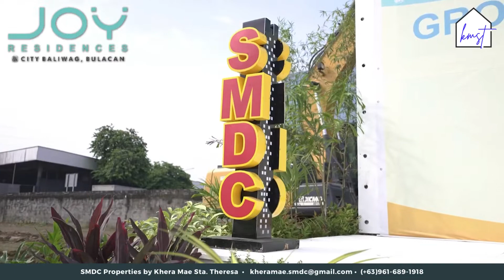Joy Residences | Baliwag Bulacan Property | No Outright Down Payment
𝗘𝘅𝗽𝗲𝗿𝗶𝗲𝗻𝗰𝗲 𝘁𝗵𝗲 𝗝𝗢𝗬 𝗼𝗳 𝘆𝗼𝘂𝗿 𝗼𝘄𝗻 𝘀𝗽𝗮𝗰𝗲!
𝗔𝘁 𝗦𝗠𝗗𝗖'𝘀 𝗝𝗼𝘆 𝗥𝗲𝘀𝗶𝗱𝗲𝗻𝗰𝗲𝘀, 𝘆𝗼𝘂 𝗰𝗮𝗻 𝗲𝗻𝗷𝗼𝘆 𝗽𝗲𝗮𝗰𝗲𝗳𝘂𝗹 𝗮𝗻𝗱 𝘀𝗼𝗼𝘁𝗵𝗶𝗻𝗴 𝗱𝗮𝘆𝘀 𝗶𝗻 𝘆𝗼𝘂𝗿 𝘃𝗲𝗿𝘆 𝗼𝘄𝗻 𝘂𝗻𝗶𝘁.

    📍 Located in 𝗕𝗮𝗹𝗶𝘄𝗮𝗴, 𝗕𝘂𝗹𝗮𝗰𝗮𝗻. Near SM City Baliwag, National University and SM City Central Terminal.

𝗢𝘂𝗿 𝗼𝗳𝗳𝗲𝗿𝗲𝗱 𝘂𝗻𝗶𝘁𝘀:
       • Studio Unit
       • 1-Bedroom Unit

        🔖 𝗙𝗼𝗿 𝗔𝗦 𝗟𝗢𝗪 𝗔𝗦 ₱6,462 𝗮 𝗠𝗼𝗻𝘁𝗵, 𝘆𝗼𝘂 𝗰𝗮𝗻 𝗲𝘅𝗽𝗲𝗿𝗶𝗲𝗻𝗰𝗲 𝘁𝗵𝗲 𝗝𝗢𝗬 𝗼𝗳 𝗹𝗶𝗳𝗲!

           ✔️  Pre-Selling Units are still available!
           ✔️  Zero % Interest Rate & Flexible Payment Terms!
           ✔️  Reservation Fee for PHP 15,000 only!

𝗧𝗵𝗶𝗻𝗸𝗶𝗻𝗴 𝗼𝗳 𝗿𝗲𝗻𝘁𝗶𝗻𝗴 𝘆𝗼𝘂𝗿 𝗳𝘂𝘁𝘂𝗿𝗲 𝘂𝗻𝗶𝘁?
Don't worry! SMDC offers hassle-free leasing through Prime Key Leasing.

Khera Mae Santa Theresa
𝘐𝘯𝘵𝘭. 𝘗𝘳𝘰𝘱𝘦𝘳𝘵𝘺 𝘚𝘱𝘦𝘤𝘪𝘢𝘭𝘪𝘴𝘵